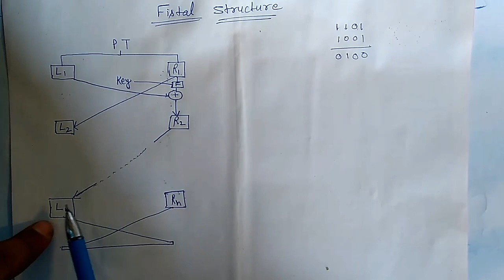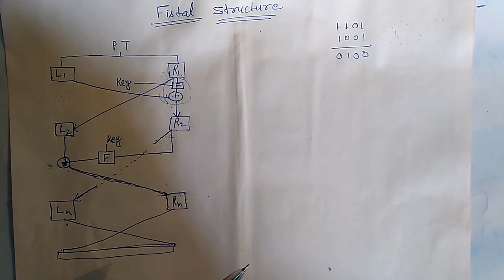Feistal Structure Cryptography and Network security in HINDI [ हिंदी ].